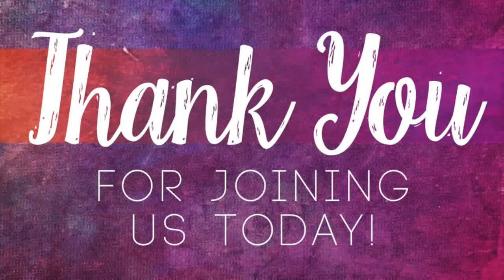Sunday, February 27, 2022 - Trust God Will Make a Way